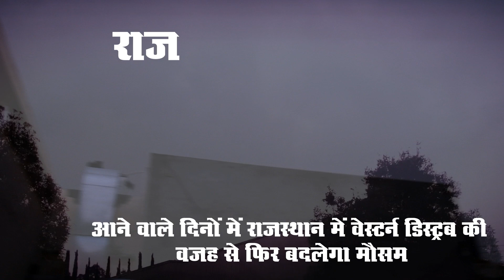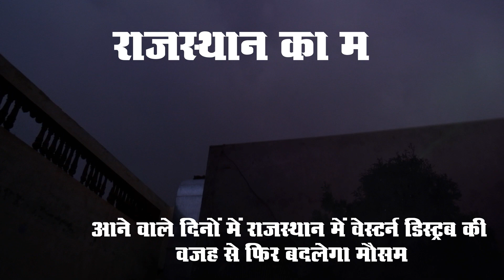Rajasthan weather report 8 April 2023 rajasthan ka Mausam राजस्थान मौसम 8 अप्रैल 2023 Weather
राजस्थान में भयंकर बारिश के आसार rajsathanweather | bhayanakr aandhi toofan

Rajasthan weather report 8 April  2023 rajasthan ka Mausam राजस्थान मौसम 8 अप्रैल 2023
Rajasthan Weather आज से फिर शुरू होगा झमाझम बारिश राजस्थान मौसम अपडेट
Rajasthan Weather
imd weather
sk art films'
राजस्थान का बारिश राजस्थान बारिश वीडियो राजस्थान में बारिश कब आएगी राजस्थान में बारिश कब होगी 2023 राजस्थान बारिश कब होगी 2023 राजस्थान का मानसून राजस्थान में बरसात कब होगी मानसून राजस्थान 2023 x Rajasthan rain latest hindi news Rajasthan bhari baarish
Rajasthan today weather  मौसम जानकारी 82 JUNE mausam khabar राजस्थान मौसम विभाग 82 जून
मौसम की ताजा खबर  राजस्थान 2023
मौसम जयपुर  राजस्थान
8 April 2023 8 अप्रैल 2023
मौसम विभाग राजस्थान 2023

राजस्थान के बीकानेर संभाग के अंदर तेज बारिश दर्ज की गई हैं राजस्थान के सूरतगढ़, श्री गंगानगर , हनुमानगढ़ नोखा सुजानगढ़ , लूणकनसर, सीकर अलवर जयपुर तक इसका असर देखने को मिला हैं , चूरू , राजगढ़ में इसका असर अगले 15 से 20 घंटों में देखे को मिलेगा इसके बाद जोधपुर जयपुर संभाग के अंदर इसका असर आने वाले दो दिनों के अंडरर देखने को मिलेगा ! उदयपुर संभाग के अंदर कई दिनों तक बारिश का दौर चलता रहेगा ! पश्चिमी राजस्थान के जिलों में बारिश होने के अलावा शेष भागों में मौसम शुष्क रह सकता है। मौसम विभाग जयपुर केंद्र से मिली जानकारी के अनुसार 8 अप्रेल को आंधी बारिश की गतिविधियों में कमी होगी। इसके बाद अधिकतम इलाकों में मौसम शुष्क होने की संभावना भी मौसम विभाग ने जताई है।

राजस्थान में कल मौसम कैसा रहेगा
8 April 2023 8 अप्रैल 2023
वीकेंड में राजस्थान में मौसम कैसा होगा

राजस्थान में बारिश कब होगी 2023

मौसम विभाग राजस्थान 2023 का

राजस्थान में बरसात कब होगी

8 April 2023 8 अप्रैल 2023
weather jaipur  rajasthan

jodhpur weather

udaipur weather
राजस्थान में भयंकर बारिश के आसार
bhaynakar aandhi toofan
प्रदेश के 19 जिलों में Yellow Alert जारी किया गया है. आज Rajasthan के 19 जिलों में बादलों की गरज व बिजली की चमक के साथ कुछ इलाके बरसात से भीग सकते हैं.

राजस्थान में भयंकर बारिश के आसार rajsathanweather,राजस्थान में भयंकर बारिश के आसार,राजस्थान में भयंकर बारिश,rajasthan me bhayankar barish,barish,toofan,aandhi toofan